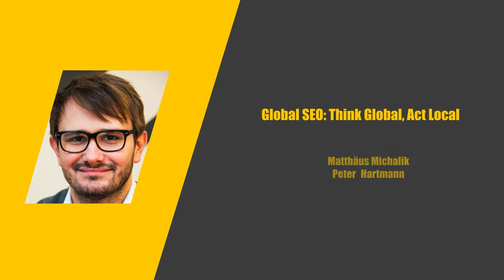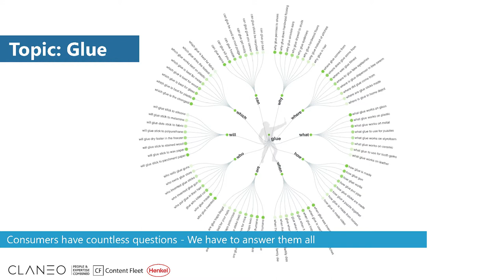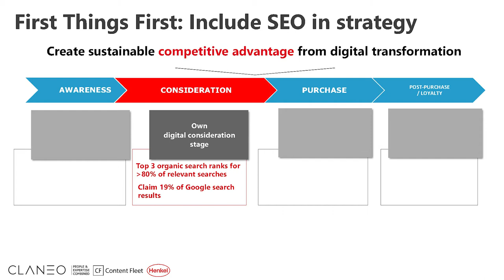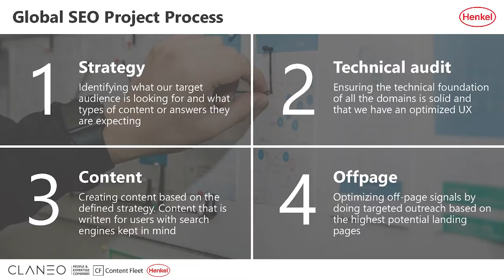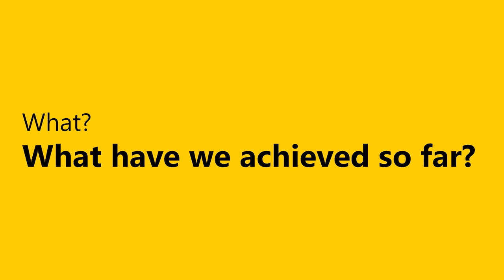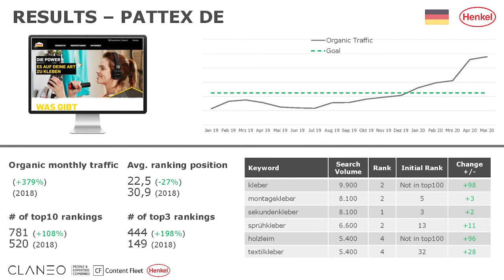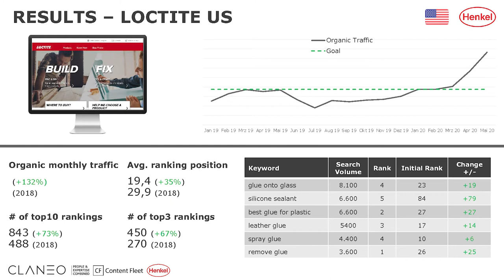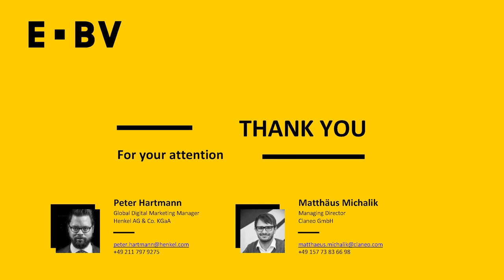EBV21 - Global SEO: Think Global, Act Local (Henkel case study)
Matthäus Michalik Managing Director @ Claneo
Peter Hartmann Global Digital Marketing Manager @ Henkel

Global SEO: Think Global, Act Local
SEO can be tough enough on a local level, but making it work on a global level is when you really can benefit from scaling effects and the full power of SEO as an user acquisition channel. With a case study from one of our clients, I want to show how you can make SEO work on a global scale. Henkel is one of the leading companies within the adhesive industry. With brands such as Pattex, Loctite, Rubson, Unibond, LePage we took on the challenge of moving from a brand-centric way of thinking to a customer-centric approach. Our focus was on upper funnel content, to provide additional information about Henkel’s products and how to use the product portfolio in different scenarios. By doing so, we were able to attract record-high amounts of organic visitors to the Henkel brand websites and become more independent from traditional paid advertising channels.